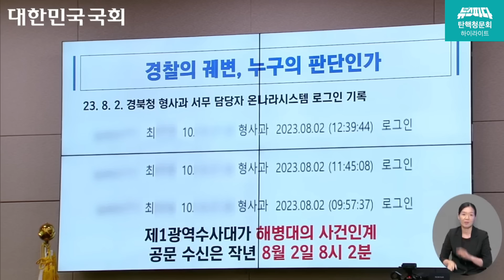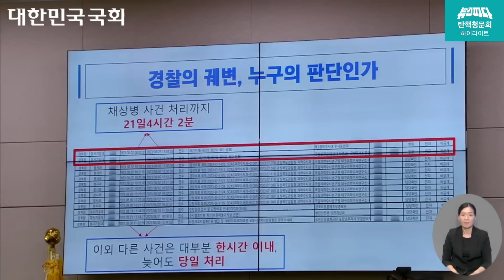[뉴스파다 외전] "처음 보는 거죠... 처음 공개하는 겁니다" 정청래 위원장이 꺼내든 자료는?